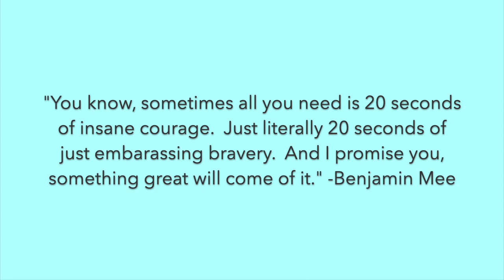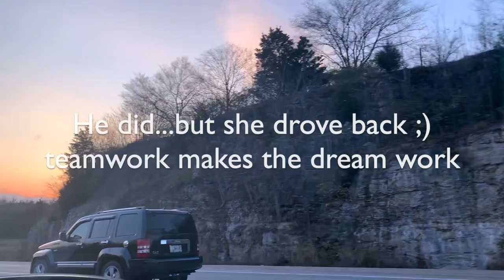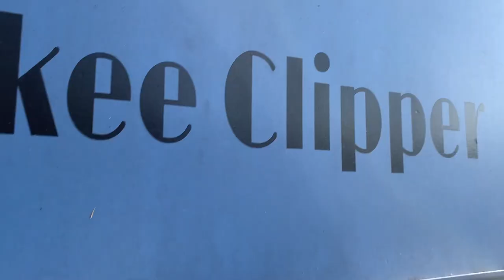Us On A Bus Ep. 1 - BUS TOUR // Meeting Kiki The Skoolie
Welcome to our new vlog series on our channel, "US ON A BUS"! Join us on our new adventure exploring the US on the road as we live the bus life in our converted skoolie, Kiki! We can't wait to bring you along with us. And don't worry, we will still post music on our channel as well!

-C&A